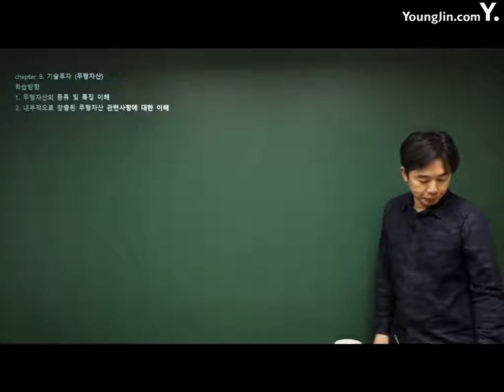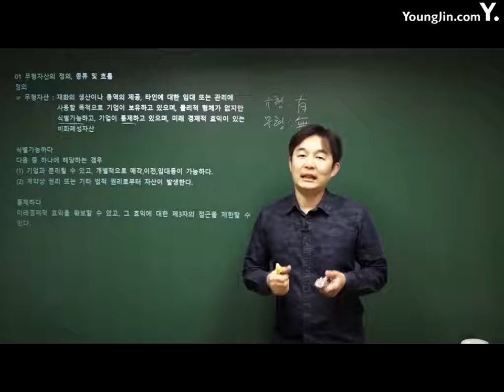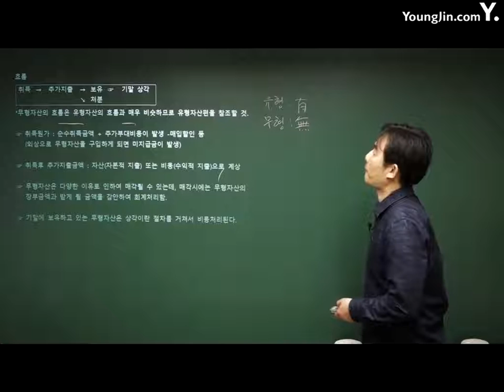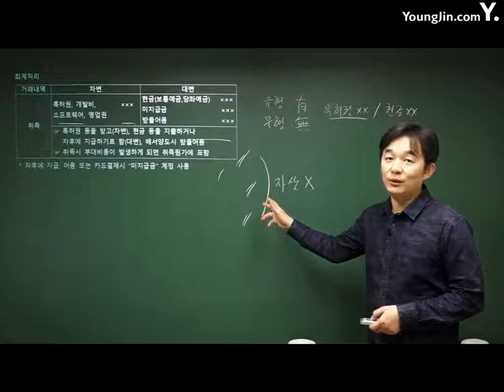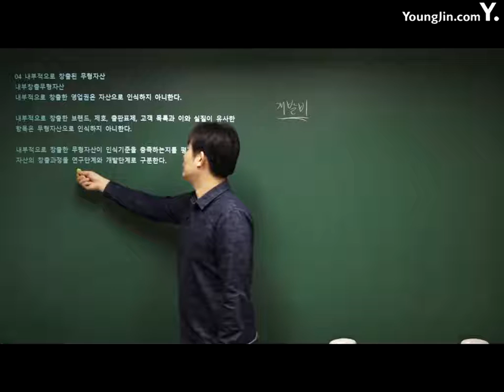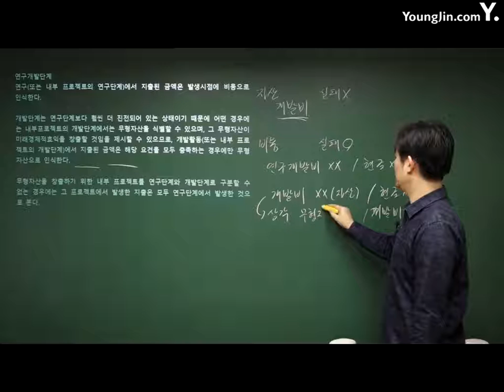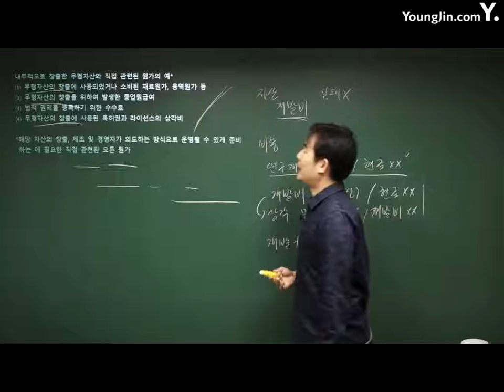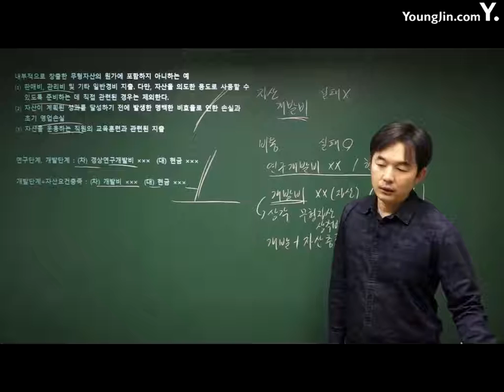전산회계운용사 16강